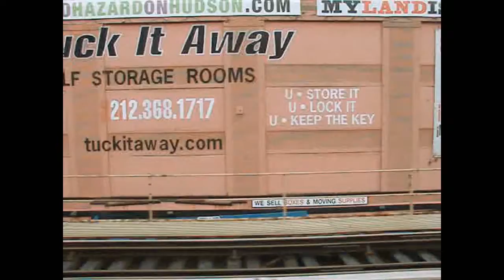MTA NYC Subway 1 train ride - 96th St to 207th St (November 30, 2009)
Here is a ride in a Van Cortlandt Park-bound MTA NYC Subway 1 train of Bombardier Transportation R62A cars from 96th St to 207th St on November 30, 2009.